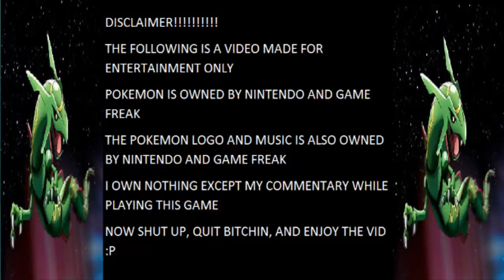How Does Illumise Know That - Pokemon Emerald Walkthrough Part 24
Hello and welcome to part 24 of my Pokemon Emerald Walkthrough.

In this episode we take on the Electric Gym and we evolve someone on our team...watch and figure out who :P.

Pokemon Emerald
Pokemon Emerald
Pokemon Emerald